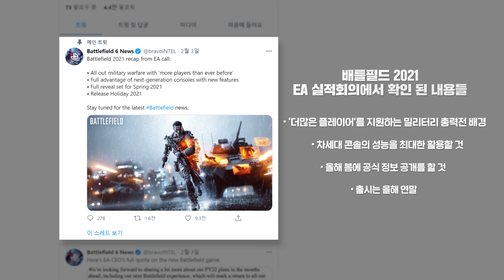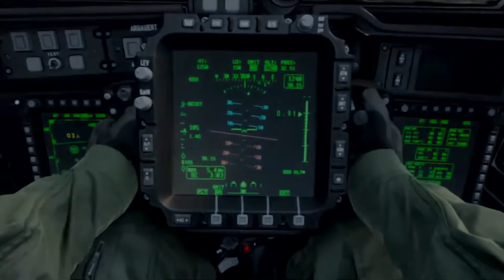이런 FPS 게임이 나온다면 정말 좋을텐데... - 배틀필드6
▶코어 오브 아이디어 소통 채널